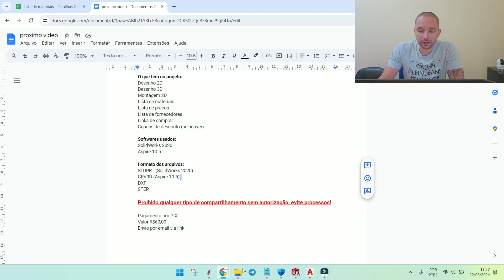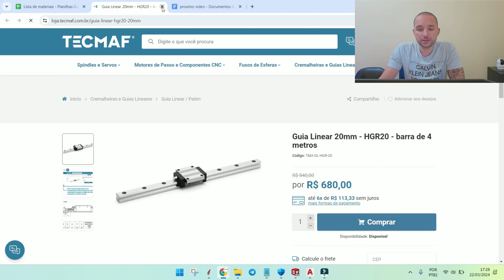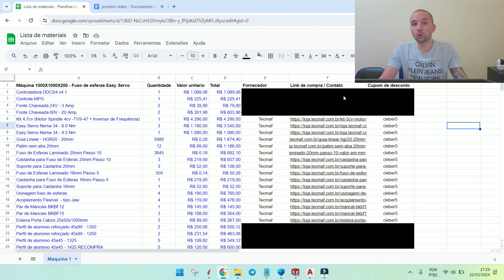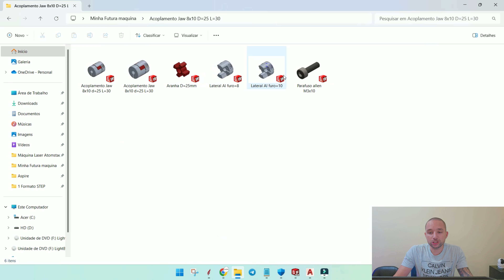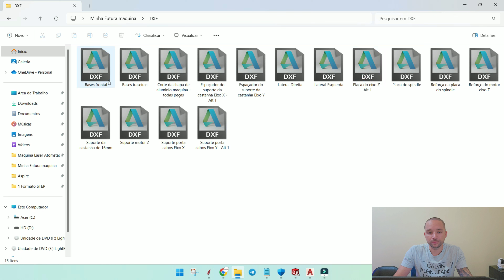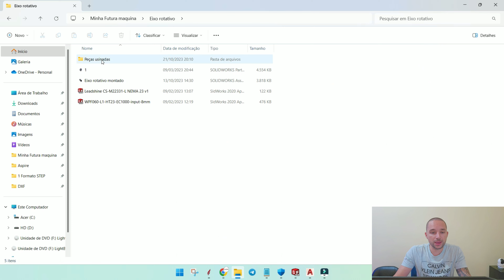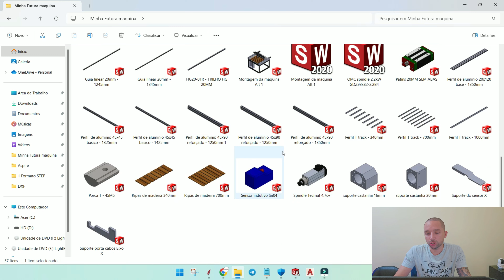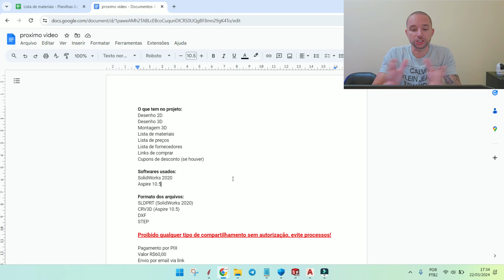Projeto da CNC Router Caseira - Monte a sua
COMO COMPRAR:
No prazo de até 24 horas úteis eu vou te enviar um link para download da pasta com os arquivos mencionados no vídeo.

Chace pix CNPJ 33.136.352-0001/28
Titular da conta : Wood Martins
Valor R$60,00

Assunto: Compra projeto Router
Anexar o comprovante

Para mais descontos diga que viu aqui no canal do Cleber Martins, eles tem uma tabela diferenciada.

Eu me chamo Cleber Martins e vou trazer pra você muita coisa legal sobre métodos de fabricação e curiosidades aqui da minha empresa, uma empresa especializada em acessórios de madeira para churrasco e tábuas de corte para bares, restaurantes e hambúrguerias.
Conheça o incrível muito das maquinas automáticas Router CNC, e veja muito de como nossos produtos são fabricados, além de dicas e tutoriais incríveis de como fazer e fabricar muita coisa legal.